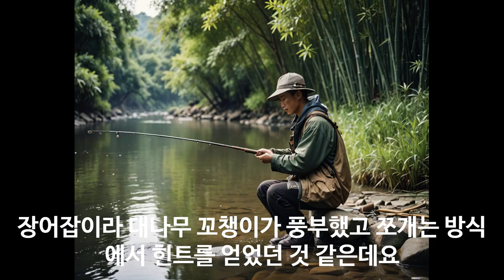장어구이와 일회용 나무젓가락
100% 메밀국수 (주와리소바) 까지

감사합니다.